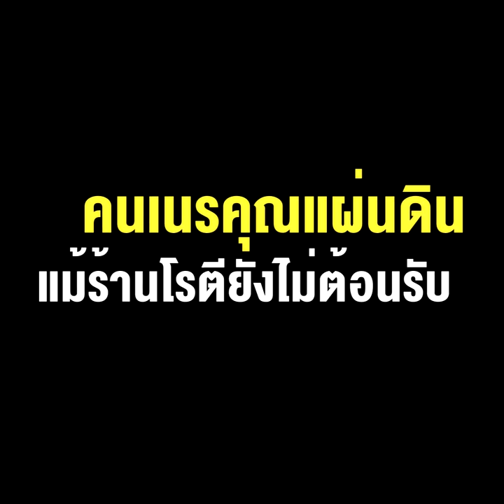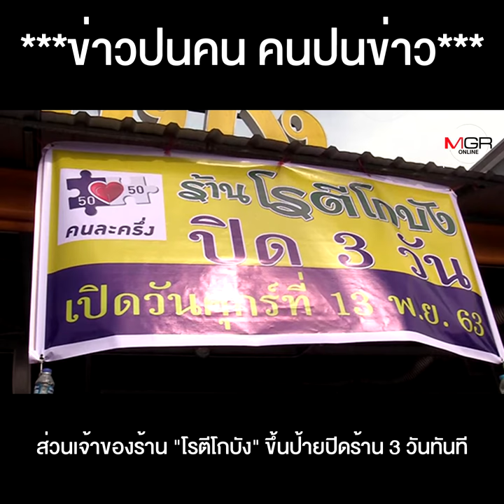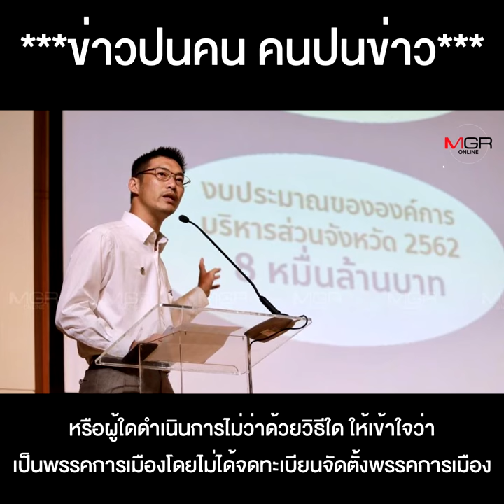คนใต้ "ยิกทอน" ชูป้ายไล่ ไสหัวไปอยู่ที่อื่น...คนเนรคุณแผ่นดิน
คนใต้ "ยิกทอน" ชูป้ายไล่ ไสหัวไปที่อื่นคนเนรคุณแผ่นดิน แม้ร้านโรตียังไม่ต้อนรับ ต้องรีบเผ่นออกจากเมืองคอน